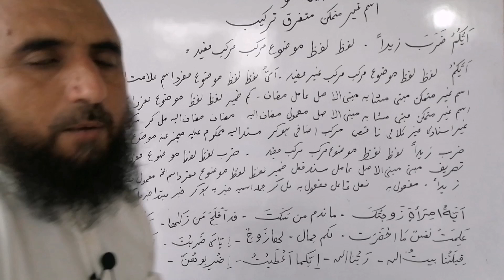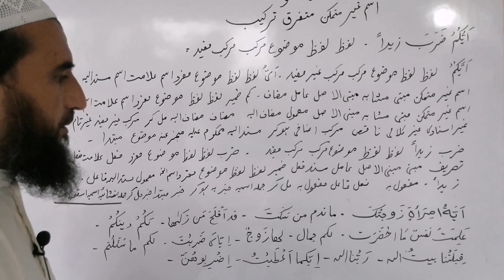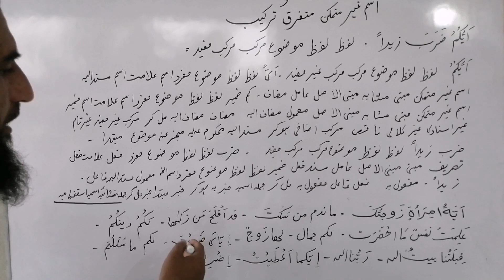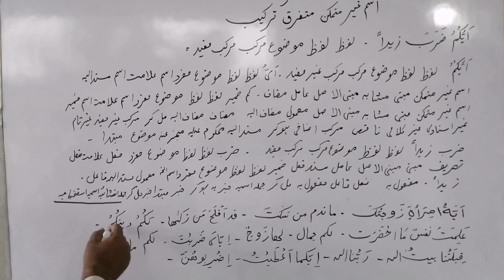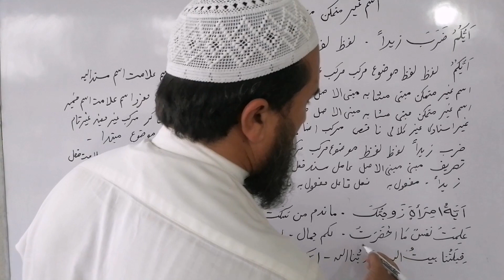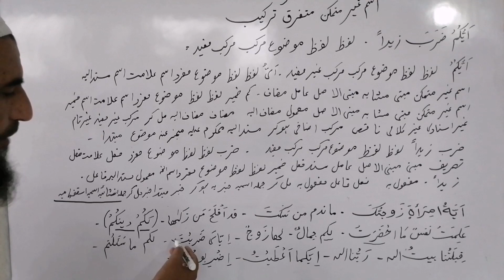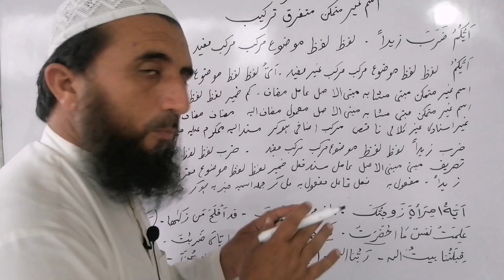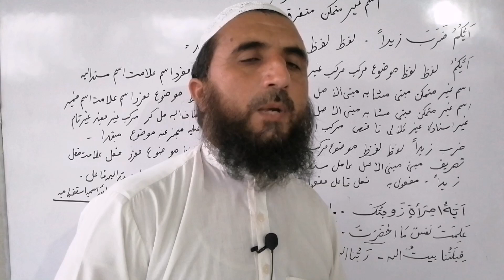Tasheelunnahw ||MF Saadi Islamic Tarkeeb |Murakkab ghar mufeed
Tasheelunnahw tasheelun nahaw tarkeeb Murakkab gher Mufeed